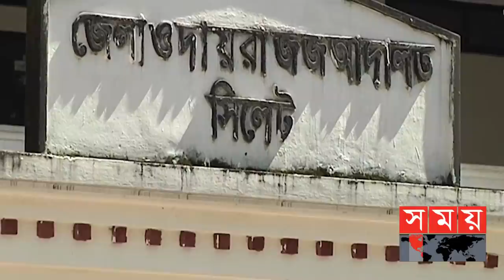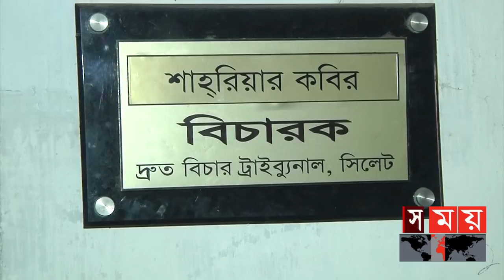১৭ বছরেও শেষ হয়নি বিচার কার্যক্রম | Shah A M S Kibria | Former Minister of Finance | Somoy TV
গ্রেনেড হামলায় সাবেক অর্থমন্ত্রী শাহ এ এম এস কিবরিয়া হত্যাকাণ্ডের ১৭ বছরেও শেষ হয়নি বিচার কার্যক্রম। ভয়াবহ এ হামলায় সেদিন নিহত হন আরো ৪ জন। আহত হন আওয়ামী লীগের ৭০ নেতাকর্মী। বিচার না পেয়ে হতাশ নিহতদের স্বজন ও এলাকাবাসী। তবে শিগগিরই অপরাধীদের শাস্তি হবে বলে আশা বাদীপক্ষের